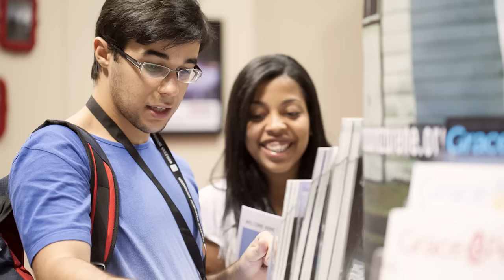General Assembly 2017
General Assembly is the Church of the Nazarene's quadrennial gathering. Join us on 21-30 June 2017 at the Indiana Convention Center in Indianapolis, Indiana, USA. We look forward to seeing you there!